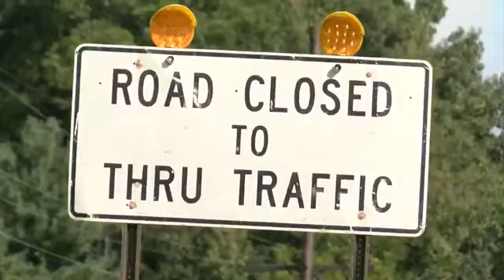State Road 59 project end date pushed back